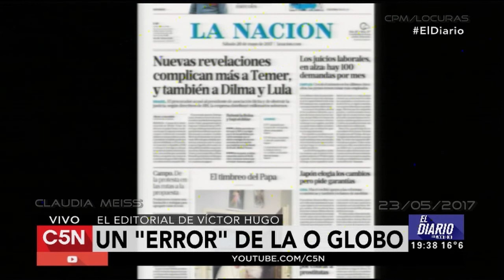La mentira de O globo (Editorial de Víctor Hugo)EL Diario C5N 23/ 05 /2017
Lula, Dilma y el ataque de los medios con "errores" que no son tales. mentiras aquí, allá y en todas partes y como siempre, las desmentida -ASI -de chiquitita.
El Diario, programa emitido el 23/05/2017 por C5N